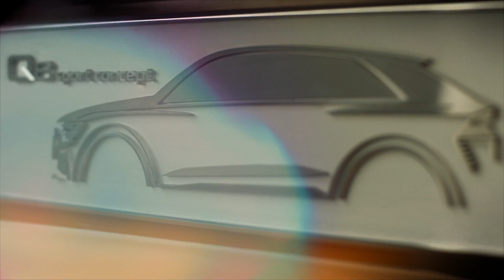The new Audi Q8 sport concept | AutoMotoTV